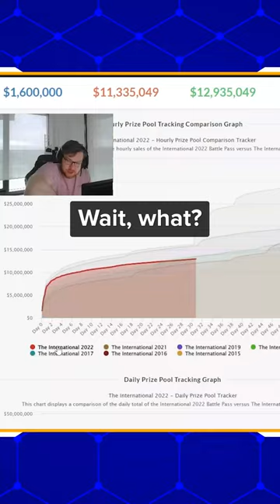TI Prize Pool got CUT to less than HALF...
The prize pool for this year’s TI sits at just over 16 and a half mil.

But guess what? That’s actually low for TI. For the first time since the prize pool started to be crowdfunded in 2013, it’s gone down to less than half…

Written by: Alina Sotula
Hosted by: Josh Bury
Edited and produced by: Bernie Malijan